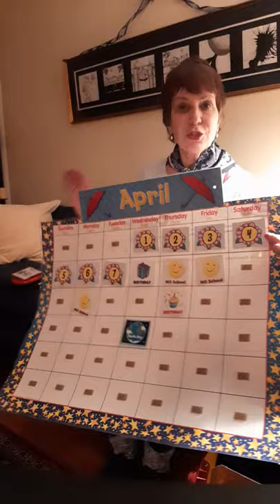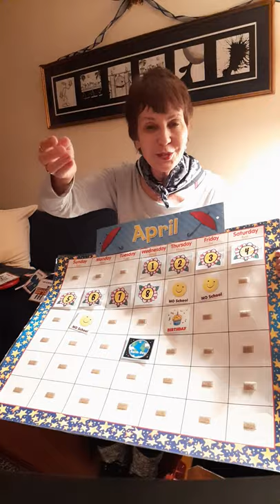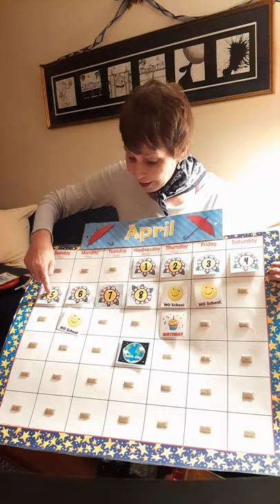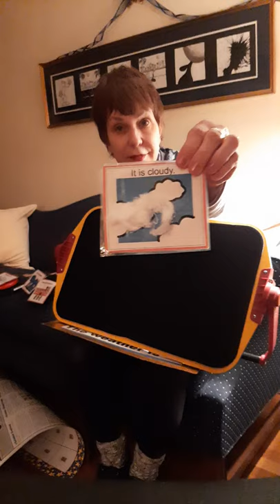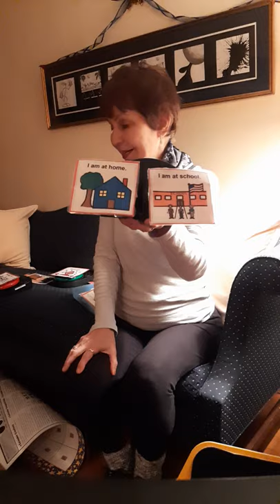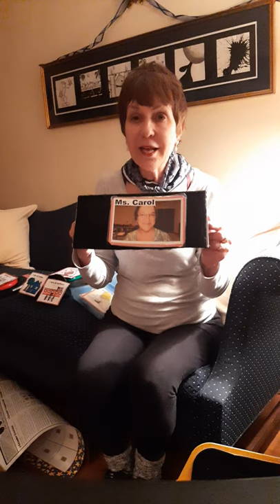Class Meeting - April 8